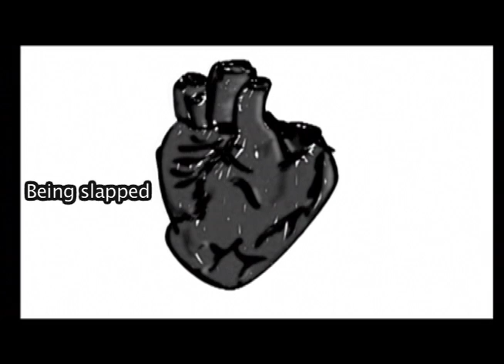Violence is annoying